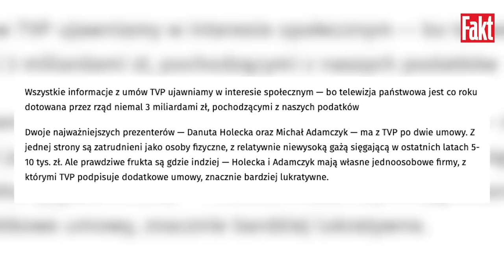Ujawniono GIGANTYCZNE ZAROBKI prezenterów Wiadomości TVP. Tyle zarabiają z NASZYCH PODATKÓW!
Holecka, Adamczyk, Lewandowska, Kielczyk. To twarze "Wiadomości", głównego programu informacyjnego TVP. Stacji, która przez opozycję i nie tylko jest określana mianem prorządowej, wręcz tuby propagandowej obozu władzy. Portal Onet ujawnił, ile zarabiają miesięcznie wspomniani prezenterzy. O ich pensjach wypłacanych z pieniędzy państwowych, przeciętny widz "Wiadomości", może tylko pomarzyć. Te kwoty zwalają z nóg!